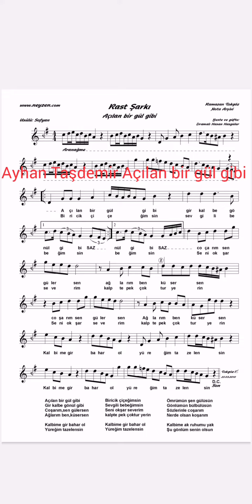Ayhan Taşdemir Açılan bir gül gibi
Karaoke sn Bekir GÜLSÜN bey
Bekir GÜLSÜN nota arşivi